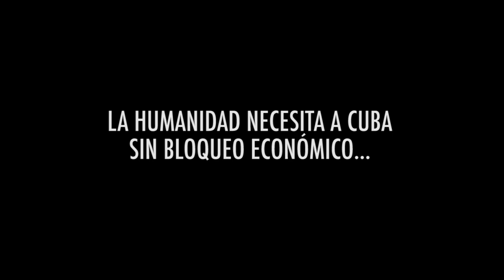¿Cuba tiene 50.000 cooperantes en 66 países del mundo?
¿Sabías que Cuba tiene 50.000 cooperantes en 66 países del mundo? La Humanidad necesita a Cuba. Sin Bloqueo Económico… Ni Mediático.

Cubainformación lanza la campaña de socias y socios yotambiensoycubainformacion.

Cubainformación necesita de tu apoyo para seguir siendo “Una brecha en el bloqueo mediático”: para desmontar la manipulación informativa sobre Cuba y para dar a conocer realidades de Cuba que son ejemplares aportaciones a la Humanidad, opacadas por un Bloqueo Mediático tan implacable como el Bloqueo Económico que sufre la Isla.

Apoya la campaña yotambiensoycubainformacion.